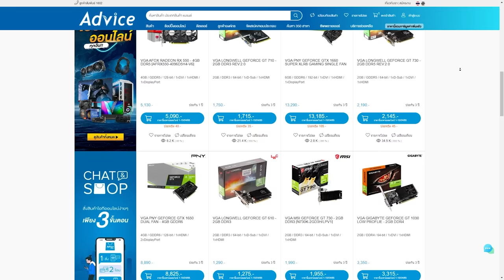ดันแบบโคตรบ้าระห่ำ | Highlight